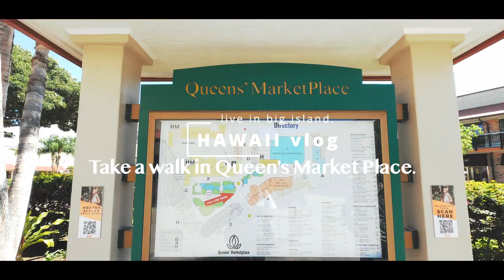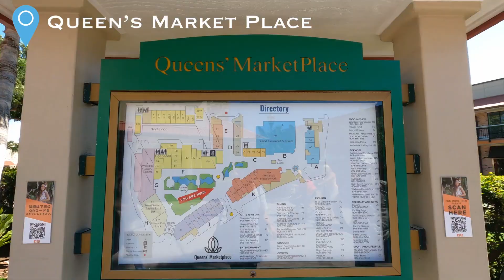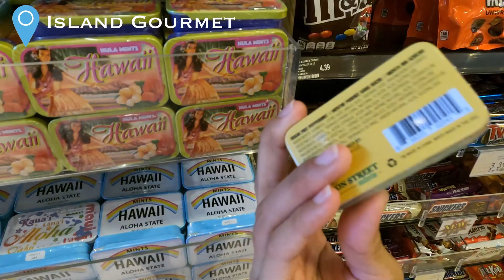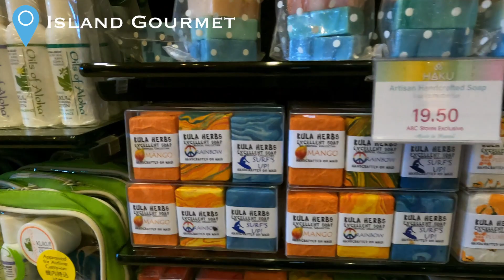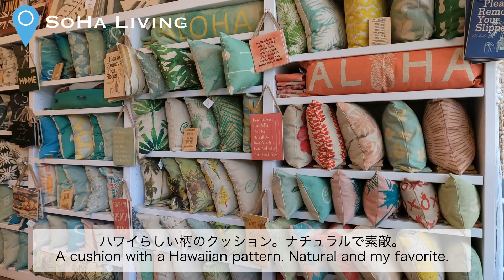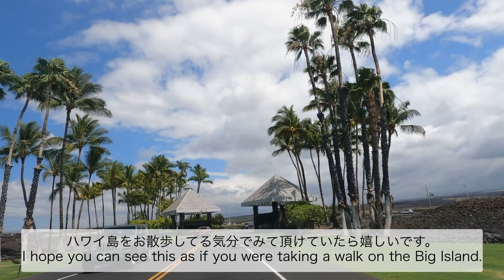【ハワイ島ワイコロアさんぽ】クイーンズマーケットプレイスをお散歩してきた/ワイコロアビーチリゾート/ハワイリゾート/ハワイ土産/オシャレ雑貨/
Aloha！ maluです。

今回は、ワイコロア・ビーチリゾートでのお散歩動画です。
リゾート内にあるクイーンズマーケットプレイスでお買い物の様子を撮影しました。
ハワイ島をお散歩している気分になってもらえたら嬉しいです。
来た事のある方も、ぜひ、この景色を懐かしみながら楽しんで頂けたらと思います。

忙しい毎日の中、ホッと一息つく時間に寄り添えるチャンネルを目指して。
週１ペースで 癒しの景色を共有しています。